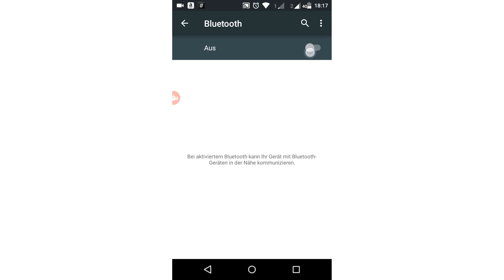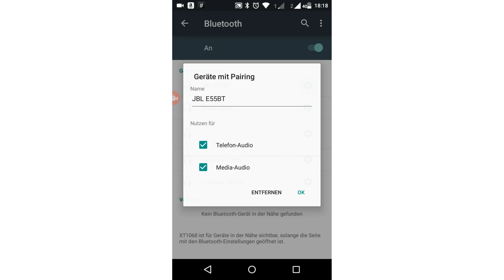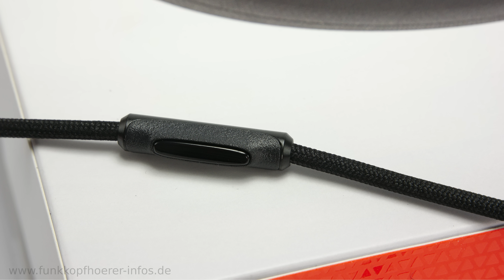JBL E55BT - Bluetooth-Kopfhörer im Test (auch Kabel möglich)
Der JBL E55BT im Test. Ein Bluetooth-Kopfhörer der auch mit Kabel genutzt werden kann. Guter Sound und sehr bequem.